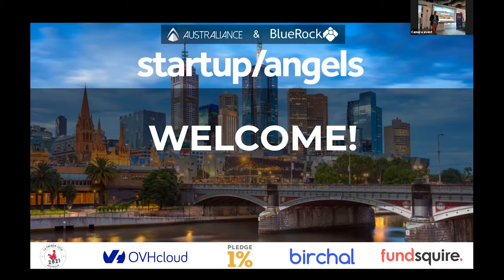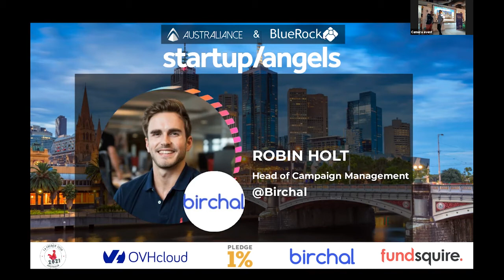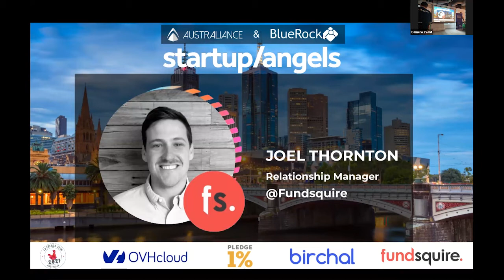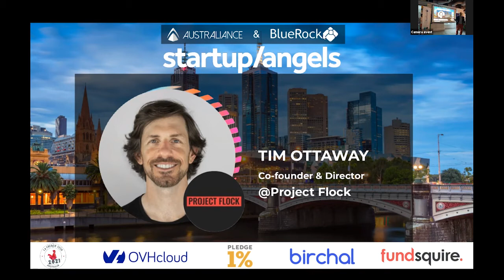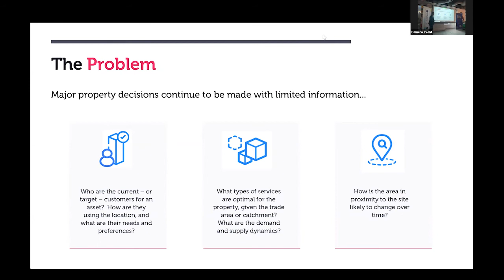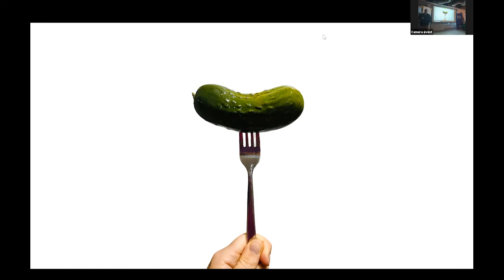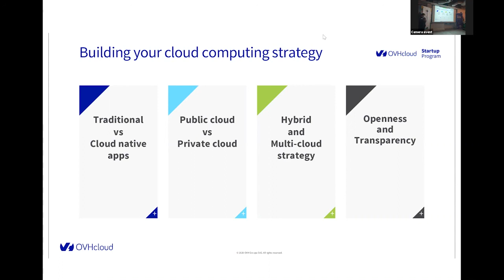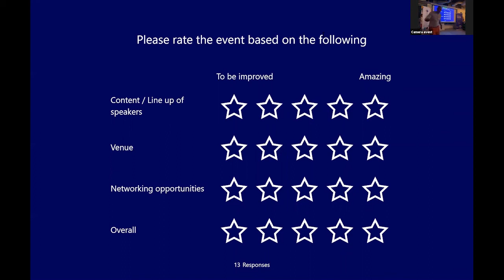Alternative Funding Solutions & Pitching Night | Startup&Angels Melbourne #9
Startup&Angels event, 9th edition in Melbourne and broadcasted live.

AGENDA
💸 Alternative funding solutions with BIRCHAL and FUNDSQUIRE
🚀 Pitching by Propella, Project Flock & Dillicious

More about the startups...

🏙 Propella.ai is a geo-spatial analytics company that uses advanced analytics and artificial intelligence coupled with big data, to generate insights that inform key property decisions for some of Australia’s leading property companies.

🚴‍♀️ Project Flock: Basically, the motion of your legs is more recognisable to another human than a single red LED. Through using Biomotion, The Project Flock bike light enables us to recognise human movement faster than conventional flashing lights. Why can’t the first thing we see be a human, not a bike light?

🥒 Dellicious: Founded in 2018, Dillicious makes authentic American-style dill pickles that will make you smile. Based on the Mornington Peninsula in Victoria, we are a proudly family-owned and run business committed to bringing you the best-tasting pickles for your picnic, platters and pantries. Aussie made using premium local ingredients, our dill pickles are seriously crunchy, sneakily healthy and simply Dillicious.